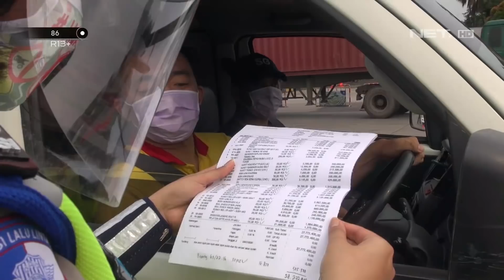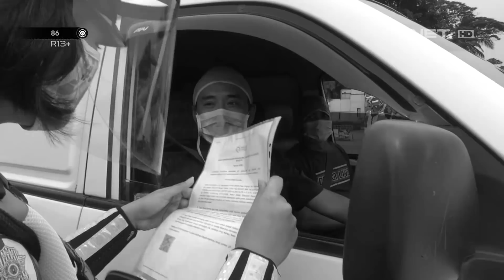Habis Melamar kerja, Pria-pria ini Nyaris Tidak Bisa Pulang - 86